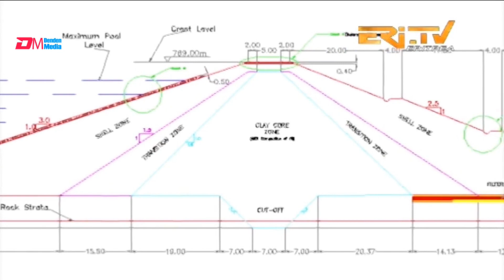መደብ ስነጥበብ: ጥበብን ኣምራቱን - DimTsi Hafash Eritrea/ድምጺ ሓፋሽ ኤርትራ